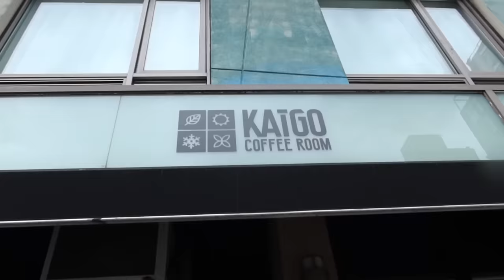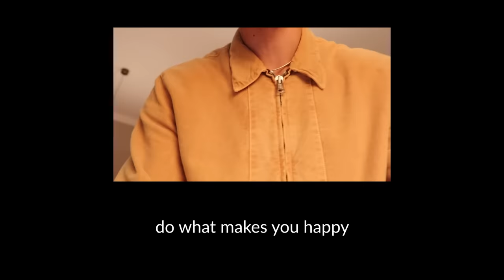new york city travel vlog ep. 010 | you won't believe who i met...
what's up besties!! take a trip to the big apple with me while i attend the cfda awards, work a world cup event w a very special guest, and of course, do a ton of touristy things lol